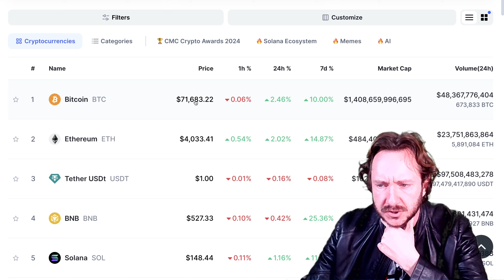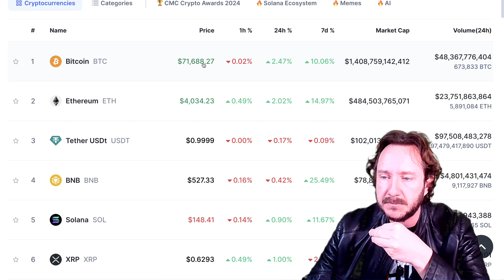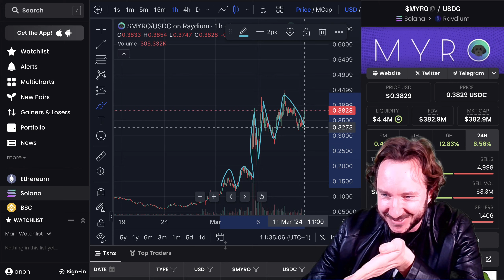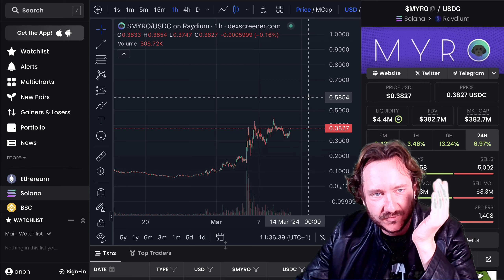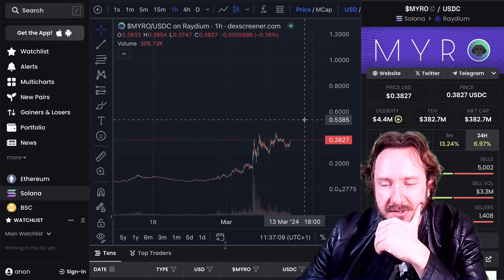MYRO 1$ BREAKOUT CAN HAPPEN ANYTIME !!!!??